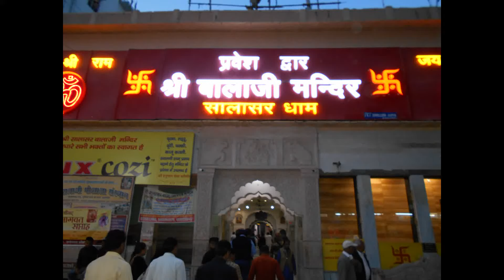भारत विकास परिषद् राजस्थान उत्तर प्रान्त --प्रान्तीय सम्मेलन -सालासर धाम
भारत विकास परिषद् राजस्थान  उत्तर प्रान्त --प्रान्तीय सम्मेलन -सालासर धाम - स्वागत  एव  शाखा सचिवो  द्वारा प्रतिवेदन  -- - श्री पारस  गर्ग  , श्री नृत्य गोपाल-- राष्ट्रीय अध्यक्ष  श्री सीता राम जी ,श्री   विनोद आढा , श्री विनोद सैन ,श्री घन श्याम                                                                                                     please subscribed also to watch all programs of BVP